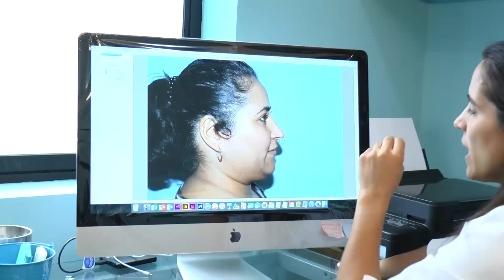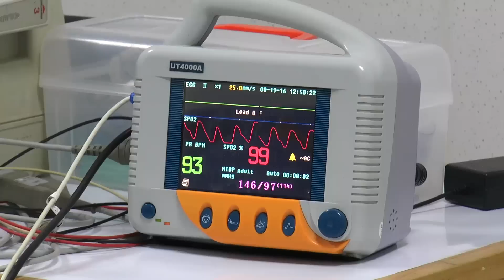TEMPORADA 2 - CAPITULO 8 CIUDAD BELLEZA - DRA MARTINEZ